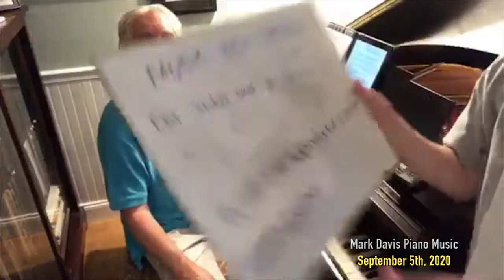Mark Davis Piano Music - September 5th 2020